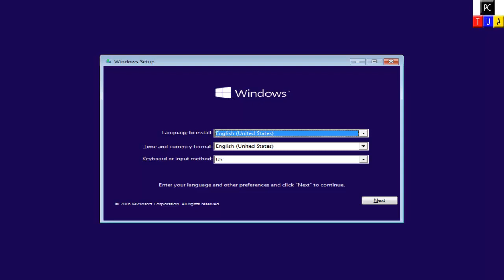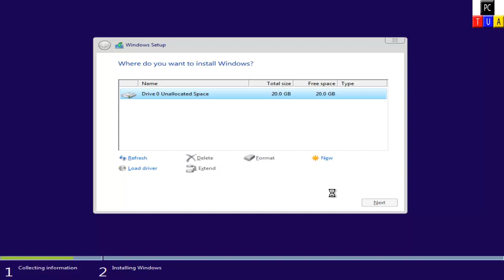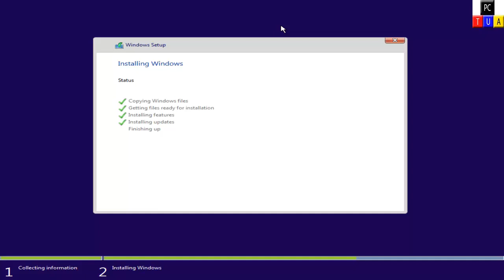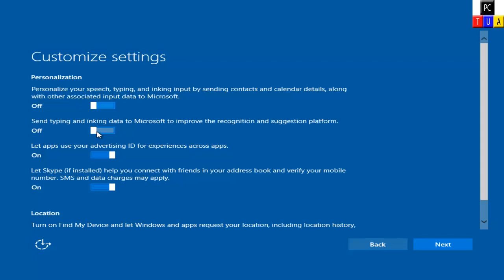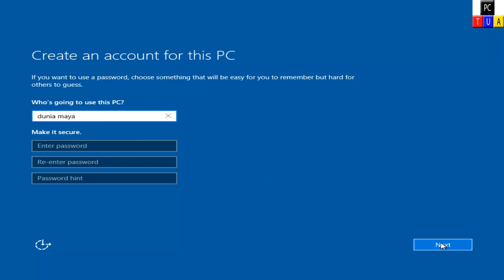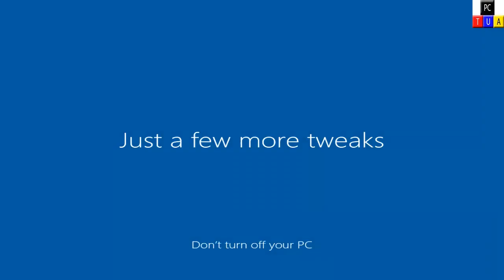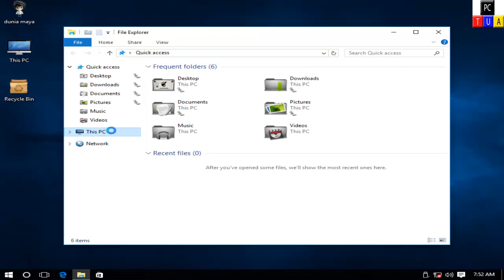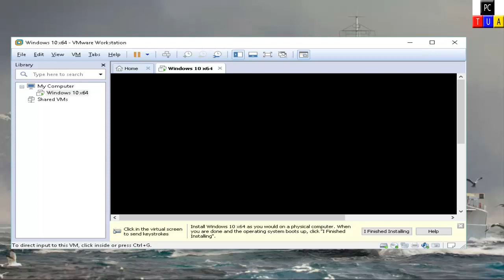PC TUA - Cara Mudah Install Windows 10 64 bit Gamer Edition Pro Lite | gampang | Simple | Easy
how to install Windows 10 64 bit Gamer Edition Pro Lite

Cara install Windows 10 64 bit Gamer Edition Pro Lite